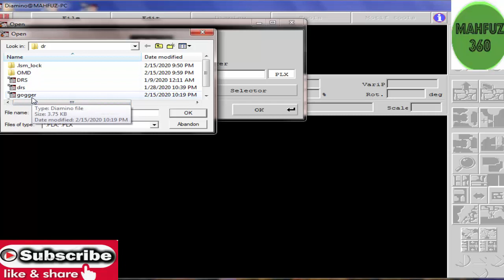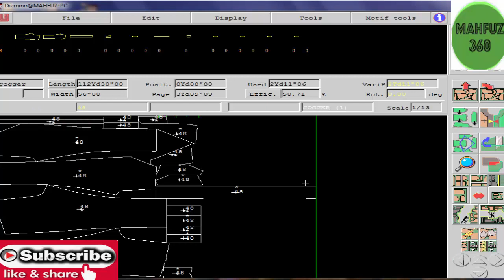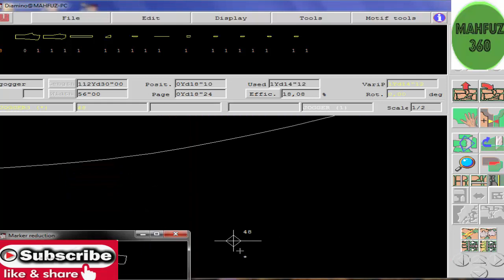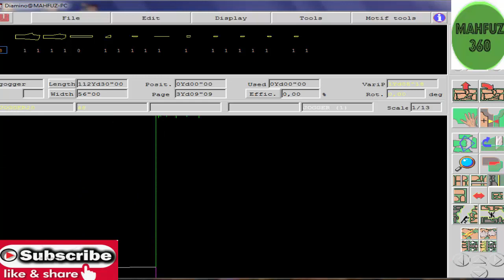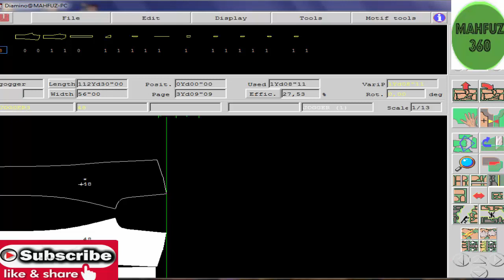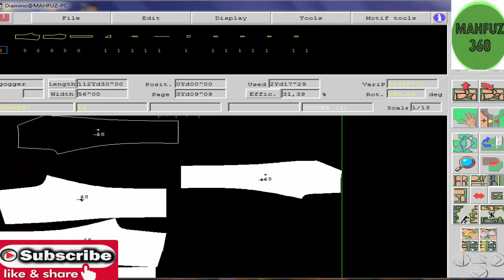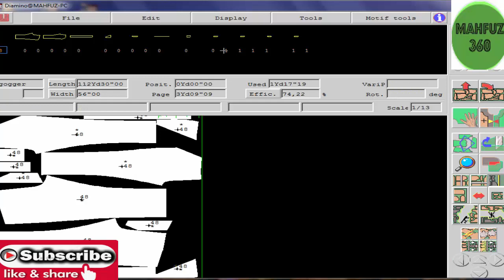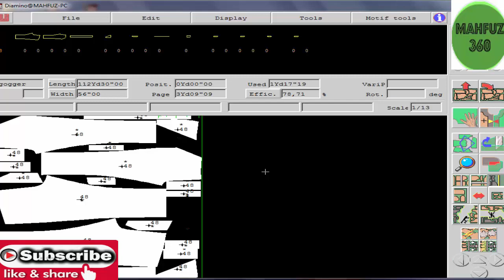how to Lectra Diamino Fashion v5 R1 Expert Marker garmence